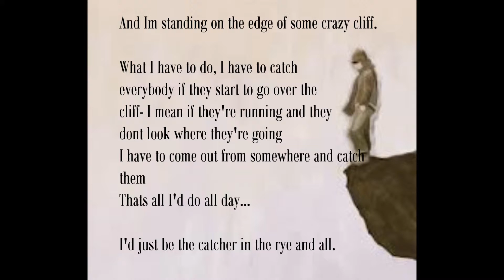The Catcher In The Rye Comercial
English Literature Project
By Sonia Mendonca